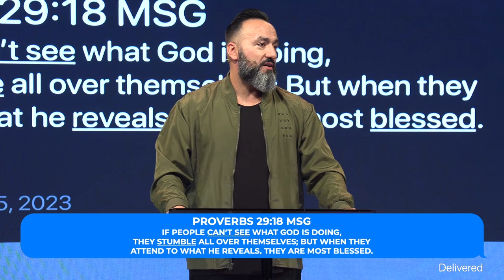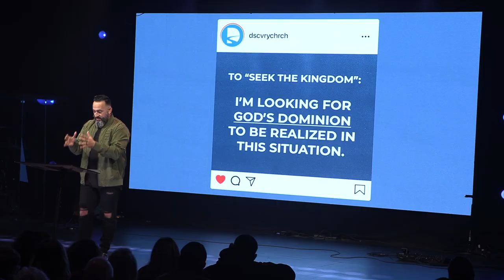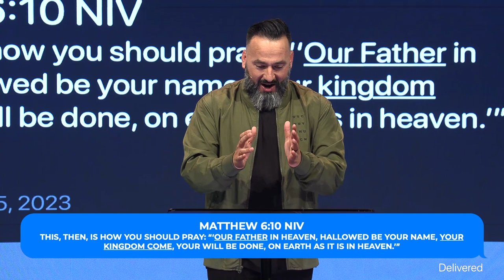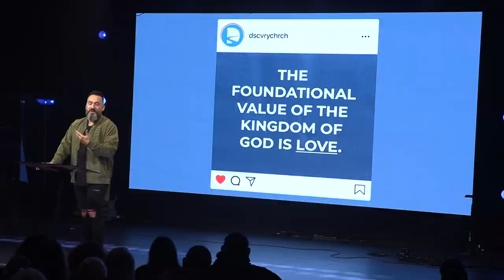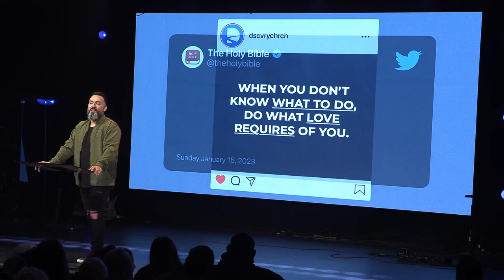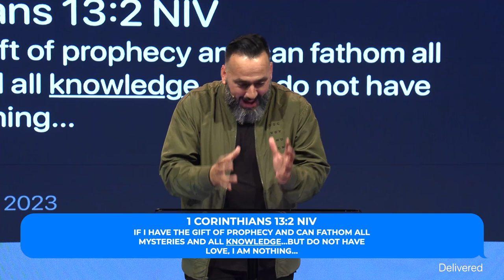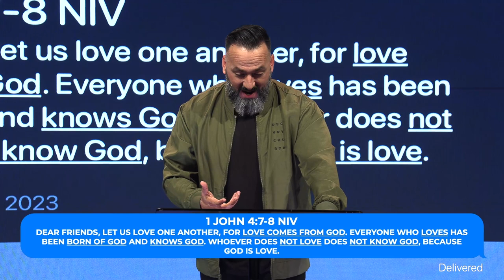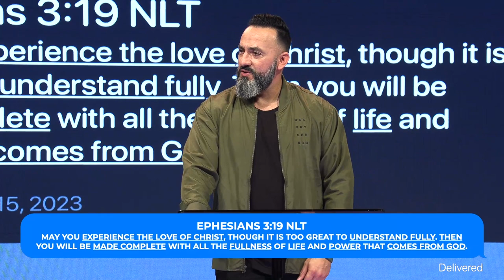The Focus of Love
Join us in week four of Focus, The Focus of Love.  Without love, all you say, know, believe, give, and accomplish is inadequate.  Receive the love of God and share it to the world!